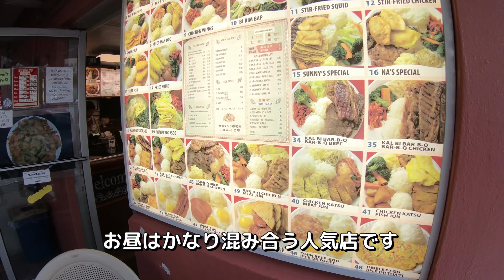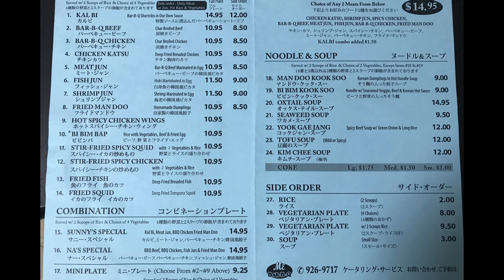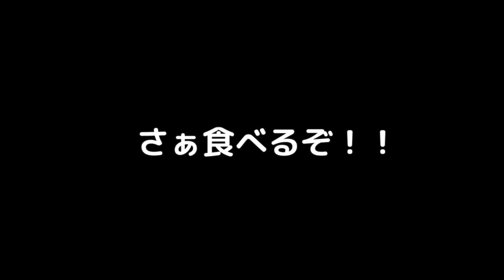【ハワイグルメ】ワイキキで安くて穴場のB級グルメランチ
音源提供